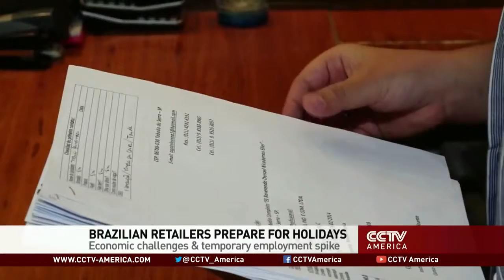Holiday season spurs Brazil's employment rate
With staggering economy, Brazilians remain hopeful that upcoming holiday season will boost growth. Retailers have already begun hiring temporary workers for expected spike in sales but apparently at a slower pace than last year. CCTV America's Paulo Cabral reported this story from Sao Paulo.